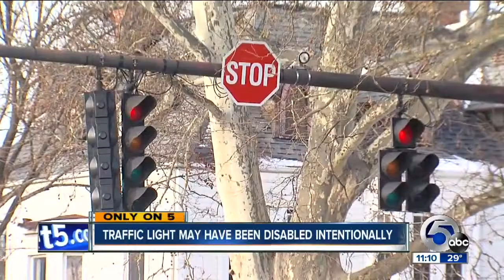East Cleveland traffic light may not be broken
Light may be more about money